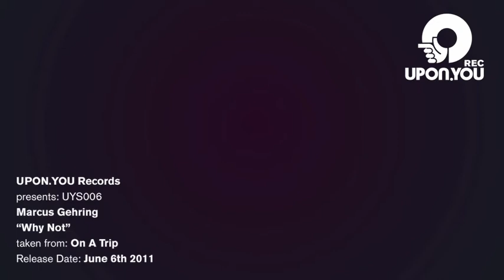UYS006 Marcus Gehring - Why Not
Our Upon You Sub Label "Sweet and Sour" likes to introduce new artists hat we have discovered when digging through our boxes of demos. So here we have Marcus Gehring with the Catalog Number UYS006. He fits in with Upon You like vodka shots at an after hour. His funky and trippy sound grooves until sunrise and that's the way we like it. It doesn't matter whether it's the title track „On a trip" on A1 or „In Between" on the flipside with it's bouncy bass line. For the digital dessert we are served with „I can't give up", with which he shows us that his love and passion for the music will definitely produce more good things in the future. We can't wait.

Written and produced by Marcus Gehring.